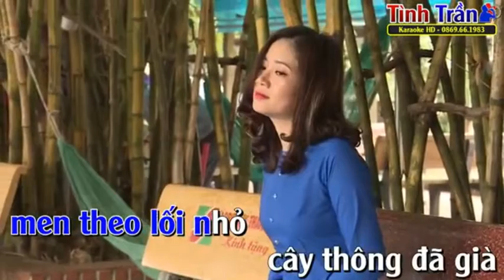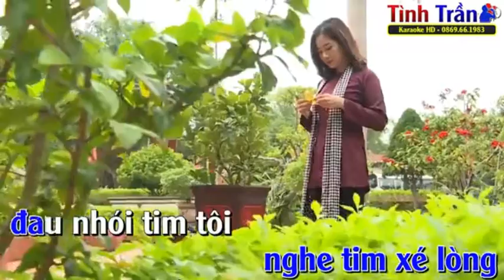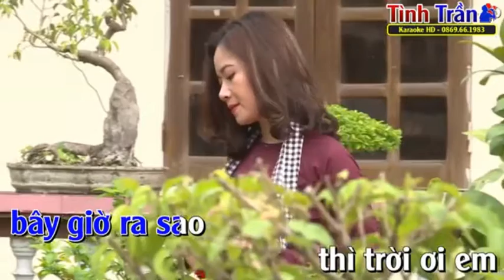NGƯỜI EM NĂM CŨ _ VĂN HOÀNG